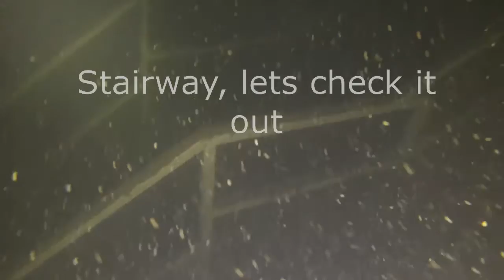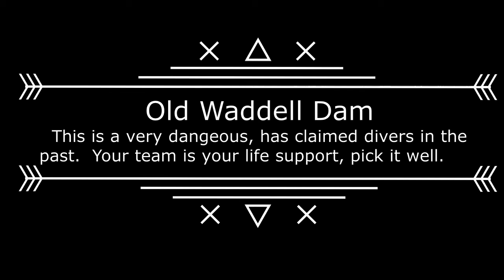Scuba Diving Technical Old Waddell Dam Wheel House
Scuba Videos Old Waddell Dam Lake Pleasant Arizona.  A short clip of the Wheel House at 221 feet and 52 F temps.